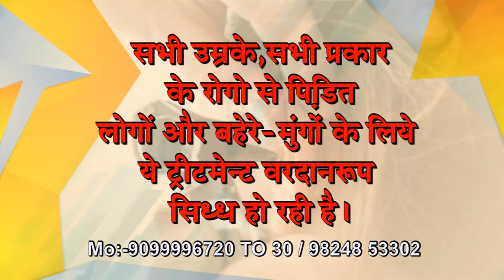Praveen Surana | Deafness & Ear Treatment | Improve your Hearing Loss